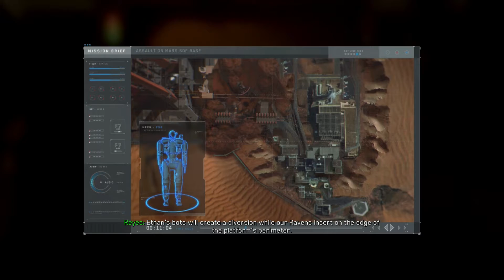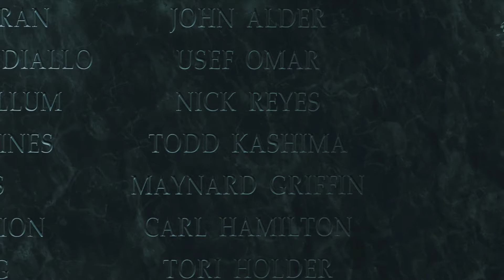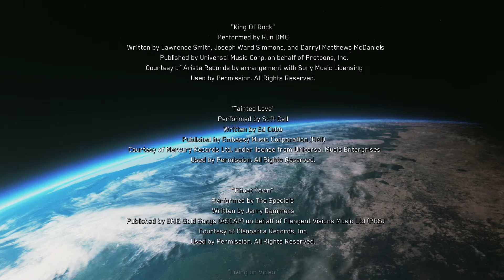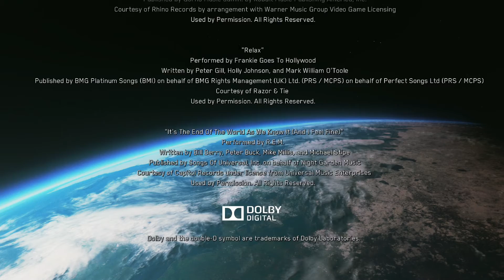Let's Play Call of Duty: Infinite Warfare Campaign - Part 6 ENDING